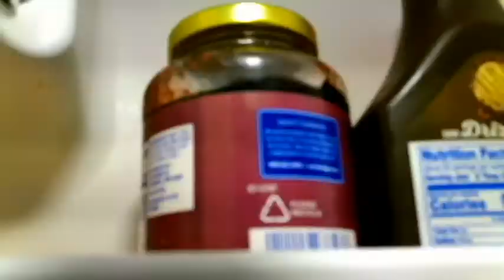CARVER (A SHORT HALLOWEEN HORROR FILM)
HE THINKS HE'S ALONE BUT THERE'S SOMEONE IN THE HOUSE.